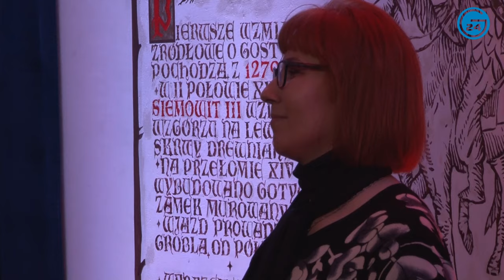Konwencja Prawa i Sprawiedliwości w Gostyninie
We wtorek, 19 marca w zamku zaprezentowali się kandydaci PiS w wyborach samorządowych 2024.